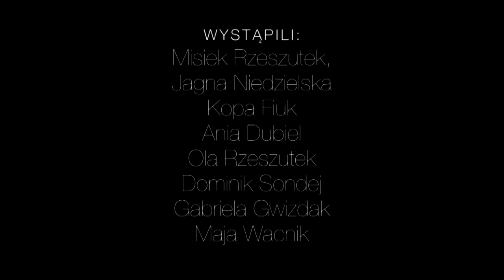Rzeszowski Longboard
Rzeszowski Longboarding, za dnia i w nocy...